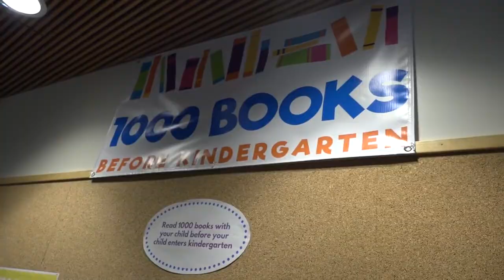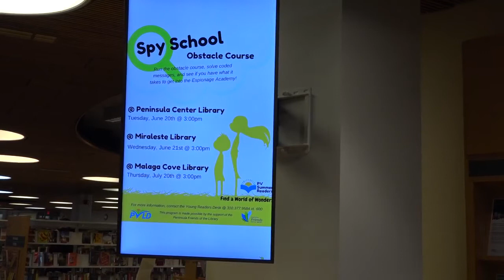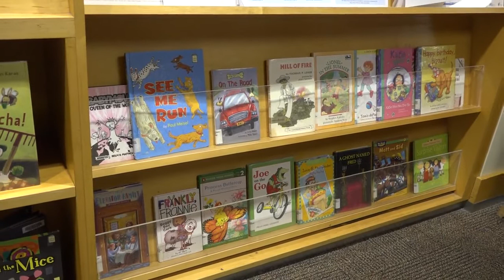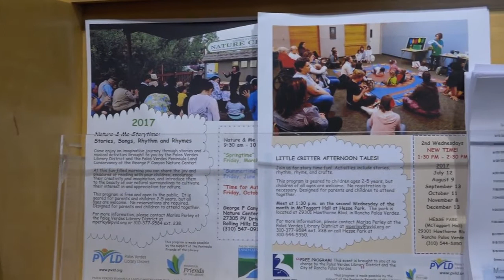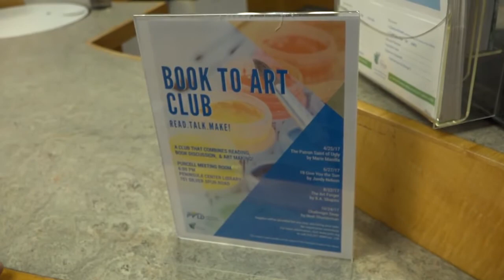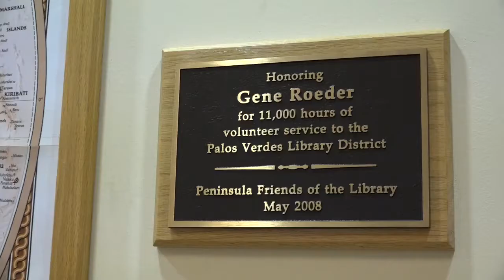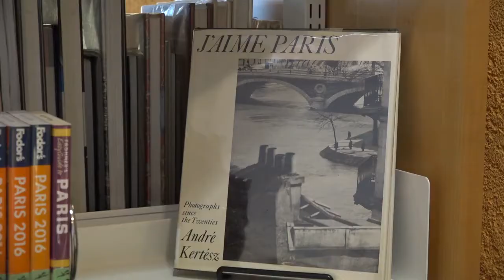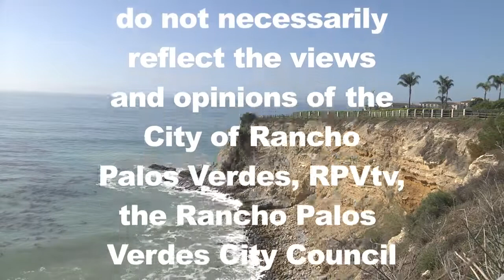LIBRARYSHOW2017 B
Description